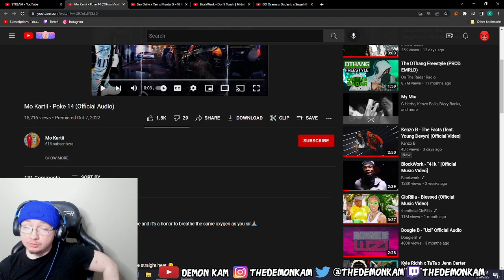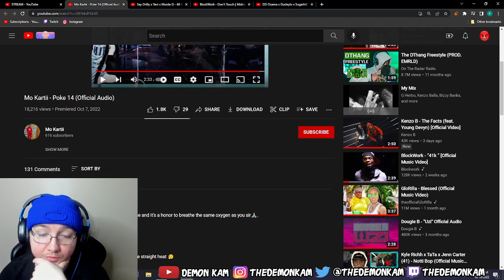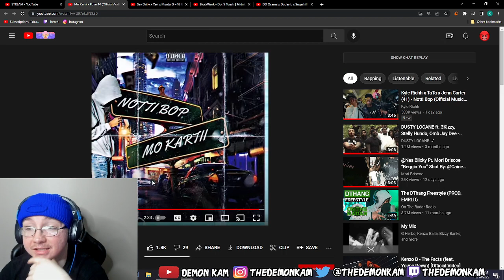Demon Kam Reacts to Mo Kartii - Poke 14 (Official Audio)